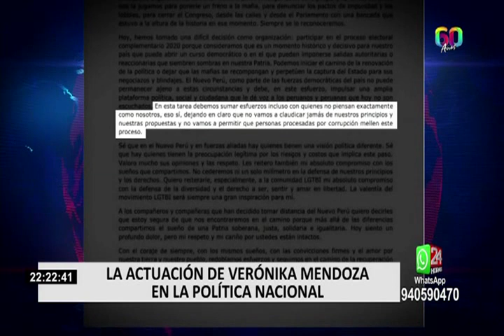¿Cómo ha sido la actuación de Verónika Mendoza en la política nacional?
La alternativa presidencial izquierdista más atrayente tenía nombre propio: Verónika Mendoza. A un año y medio de las elecciones presidenciales, la alianza entre la lideresa de Nuevo Perú y Vladimir Cerrón, condenado por corrupción, la ha dejado a la deriva.

“Aliarse con un conservador de una izquierda dura, no es lo más significativo ni interesante para un proyecto renovador con el cuento de “que la izquierda tiene que estar unida”, indicó el canalista político Carlos Tapia.

Sin embargo, esta actitud no ha sido la única que ha desatado diversas críticas, así como cuando no pudo deslindar contra el mandato de Nicolás Maduro. “No ha sabido diferenciarse del régimen de Maduro, al principio diciendo que no se le puede criticar porque sino se favorece la intervención del imperialismo norteamericano, pero ahora no se corre ese riesgo, no se puede estar diciendo que es un gobierno democrático”, sostuvo Tapia.